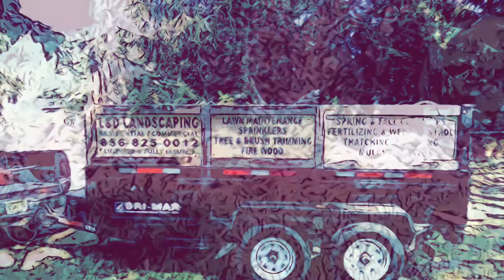L&D Landscaping tree stump flower planter lawn art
Landscaping design sprinkler system installation maintenance